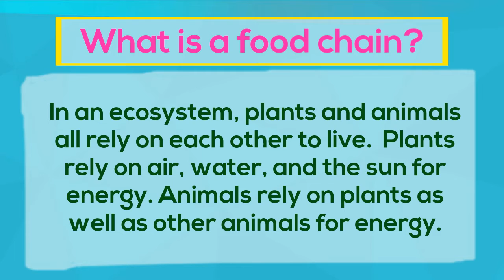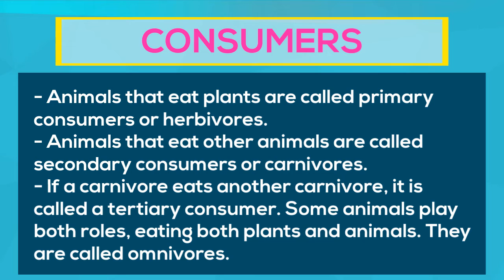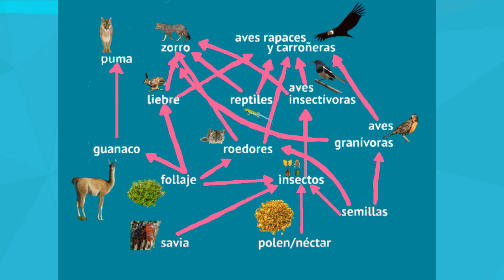Chilean food chains